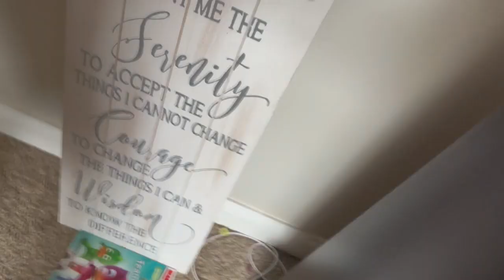Shopping for Moving supplies&Cleaning the kids room|Family vlog|Weekly vlog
Preparing to move and also trying to manage where you already stay is challenging enough. Me and my husband laugh through the stress because it's easier than arguing and just never dealing with it. We read each others feelings before each other explode and thank god for that. We love shopping at Lowes and checking out the home supplies and so does the kids.  I make sure the kids clean up their room with me because I want them to understand that we are team. My toddler is always underneath me and my oldest always listens, most of the time.